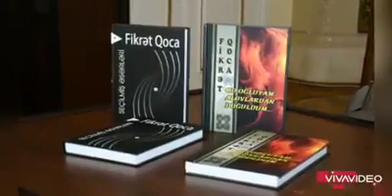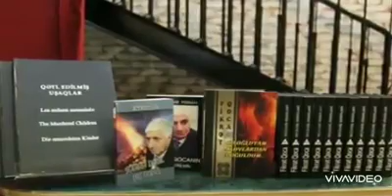Fikrət Qoca 85 Neftcala MKS Metodika -biblioqrafiya şöbəsi